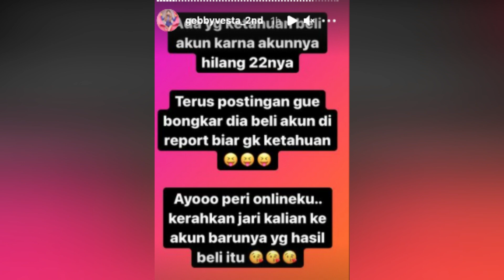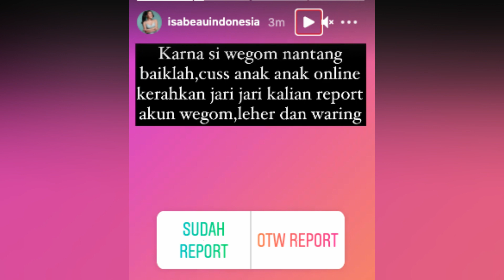ISA ZEGA BELI AKUN 15 JUTA SETELAH 2 AKUN SOSIAL MEDIA HILANG & DI TERTAWAKAN GEBBY VESTA